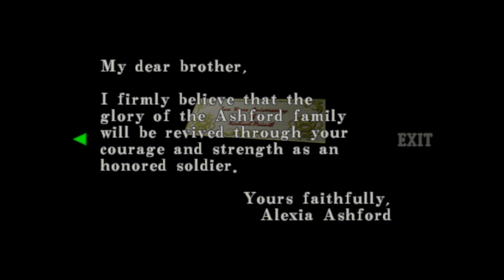Resident Evil - Code: Veronica X #11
Our main villain, Albert Wesker, makes an inevitable return. He's wicked as shit, but he's one of my favorite characters  lmao.